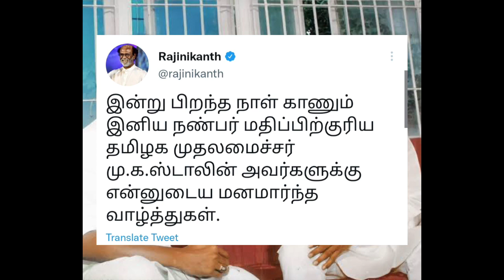முதல்வருக்கு superstar வாழ்த்து